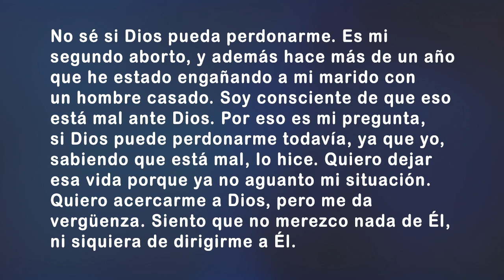«Lo que Dios es capaz de perdonar»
En este mensaje tratamos el caso de una mujer que «descargó su conciencia» en nuestro sitio Lo hizo de manera anónima, como pedimos que se haga; así que, a pesar de que nunca se lo había contado a nadie, nos autorizó a que la citáramos, como sigue
«No sé si Dios pueda perdonarme. Es mi segundo aborto, y además hace más de un año que he estado engañando a mi marido con un hombre casado. Soy consciente de que eso está mal ante Dios. Por eso es mi pregunta, si Dios puede perdonarme todavía, ya que yo, sabiendo que está mal, lo hice. Quiero acercarme a Dios, pero me da vergüenza. Siento que no merezco nada de Él, ni siquiera de dirigirme a Él.»
Este es el consejo que le dio mi esposa: